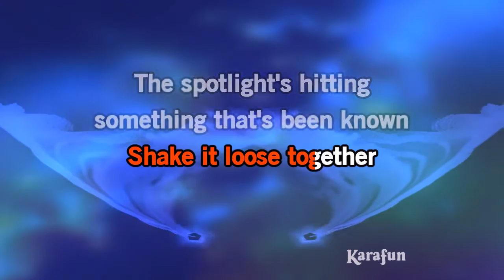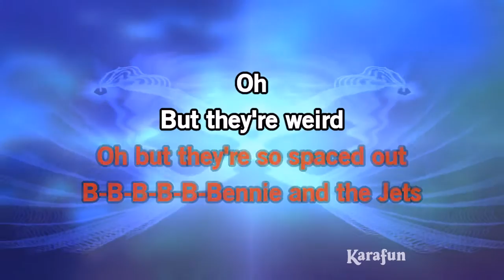Bennie and the Jets - Rocketman | Karaoke Version | KaraFun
ℹ️ This version contains a low volume vocal guide to help you learn the song. The karaoke version without the vocal guide is available This recording is a cover of Bennie and the Jets as made famous by Rocketman. This version is not the original version, and is not performed by Rocketman. This instrumental/playback version contains a vocal guide, the lyrics and backing vocals.